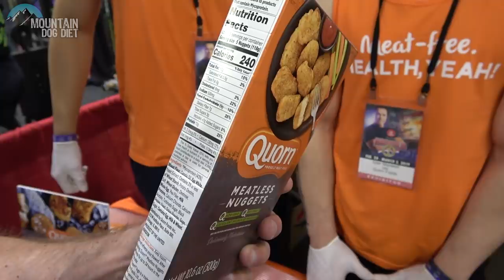2019 Arnold Classic Expo Day 1 | With John Meadows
So this is day 1 of the Arnold classic 2019 expo.  Let me tell you it was awesome meeting all of my subscribers and supporters.  With you you this channel would be noting and I thanks you for that.  The Arnold classic expo was by far the biggest and bustiest I have ever experienced in my life.  the energy you get walking around the Arnold classic expo is just hard to put into words.  So if you get a chance head down this weekend to the Arnold classic expo and have a blast.

John Meadows is an American professional bodybuilder and entrepreneur with an intriguing story. While John now boasts a successful career as an IFBB Pro bodybuilder and fitness company owner, his journey towards the top was extremely difficult.

Growing up, John never met his father, and his mother died at an extremely young age. This meant John only had his grandmother to take care of him. When his grandmother tragically passed away in 1999, John was left alone without his family to support him.

As the years went by, John continued to face new adversities in his life. During his early days in bodybuilding, John suffered from a rare colon disease. After fighting the disease for several months, his colon burst – almost resulting in his death. Luckily, John was quickly rushed to an emergency room where his life was saved. After several months of recovery, John was finally back on his feet.

Coming back into bodybuilding, John used the very obstacles that almost cost him his life as ‘fuel’ to grow stronger. Ever since he recovered from the colon surgery, John has gone on to become a successful bodybuilder, entrepreneur, and inspiration for many people all over the world.

IFBB North American Bodybuilding Championships, Men’s Heavyweight, 4th place
2005

arnold classic 2019 tickets arnold classic 2019 dates arnold classic 2018 ohio arnold classic 2018 dates arnold classic tickets arnold classic 2019 columbus arnold classic 2018 columbus arnold classic 2019 ohio

USA Bodybuilding & Figure Championships, Men’s Heavyweight, 13th place
Los Angeles Bodybuilding, Fitness & Figure Championships, Men’s Heavyweight, 4th place
2007

IFBB North American Championships, Men Heavyweight, 16th place
2010

IFBB North American Championships, Men’s Heavyweight, 12th place
2011

North American Championships, IFBB Men’s Bodybuilding: Heavyweight, 9th place
2012

North American Championships, IFBB Bodybuilding: Over 40 – Heavyweight, 2nd place
North American Championships, IFBB Bodybuilding: Heavyweight, 7th place
NPC Teen, Collegiate & Masters National Championships, Bodybuilding: Over 40 – Heavyweight, 2nd place
2013

Masters National Championships, Bodybuilding: Masters Over 40 Super Heavyweight, 2nd place
Masters National Championships, Bodybuilding: Masters Over 35 Super Heavyweight, 3rd place
2014

NPC National Championships, Bodybuilding Heavyweight, 6th place
Masters National Championships, Bodybuilding Masters Over 35 – Super Heavyweight, 2nd place
Team Universe, Bodybuilding Over 40 Super Heavyweight, 4th place
2015

NPC Universe, Bodybuilding Over 40 Overall, 1st place – Earned the Pro Card
Wings of Strength Texas, Bodybuilding IFBB Pro 212, 5th place
Tampa Pro, IFBB Pro 212, 3rd place
Vancouver Pro, Bodybuilding IFBB Pro 212, 5th place
2016

Wings of Strength Chicago Pro, IFBB Pro Men 212, 10th place
Toronto Pro, IFBB Pro Men 212, 10th place
Arnold Classic, IFBB Pro 212, 9th place
2017